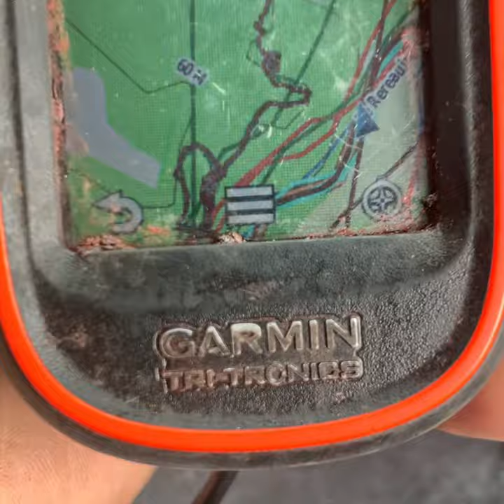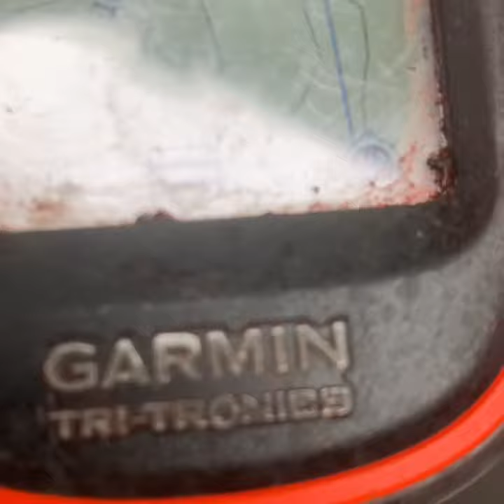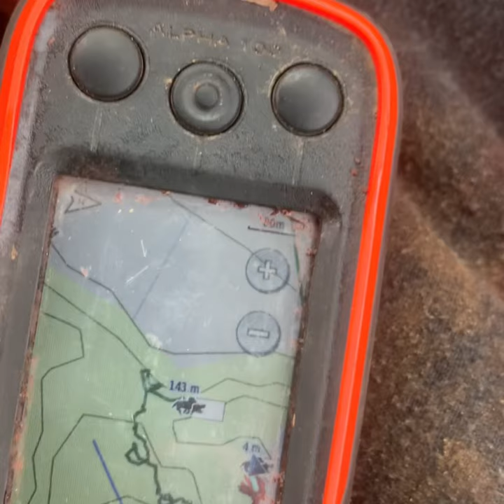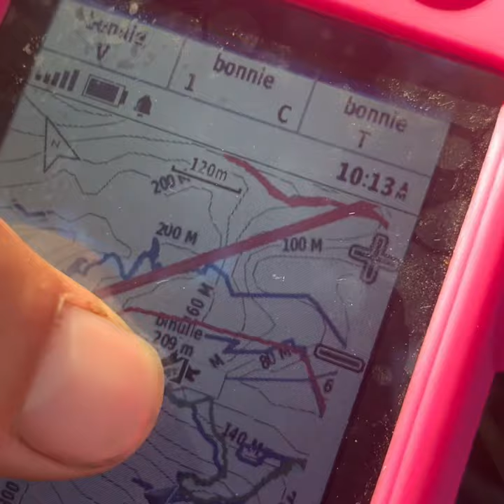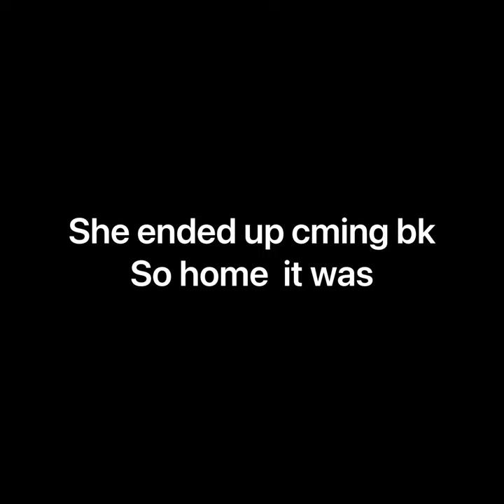East coast fat pig and hulk dogs last hunts